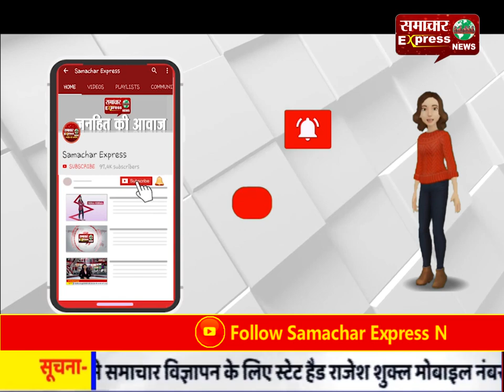मायावती बोलीं- देशवासियों को हिन्दू की बजाए भारतीय मानने से ही देश का भला होगा